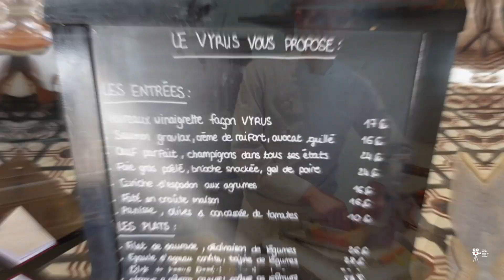ON GOUTE LE MEILLEUR ET LE PLUS BEAU PATE EN CROUTE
🔝 Toute Nouvelle adresse au port de Saint Laurent du Var : le Vyrus au 25 Quai la Perouse 06700 Saint Laurent du Var  !
Un repère pour les épicuriens et amateurs de belle cuisine gpurmande et de belle déco !
Très bel accueil, cuisine excellente et gourmande.
Pour retrouver notre guide vidéo sur les restaurants rendez-vous sur nos réseaux.